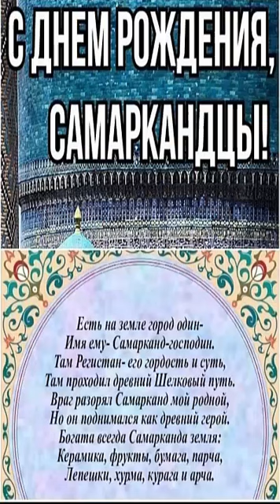День рождение города Самарканда, чуть больше 3000 лет.